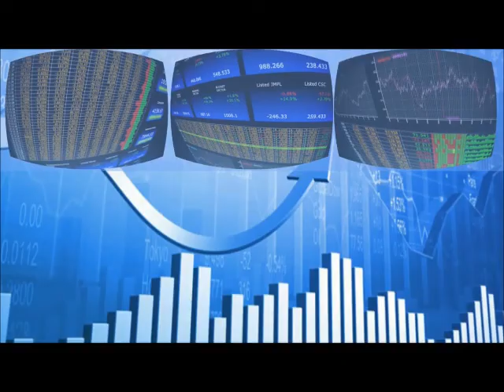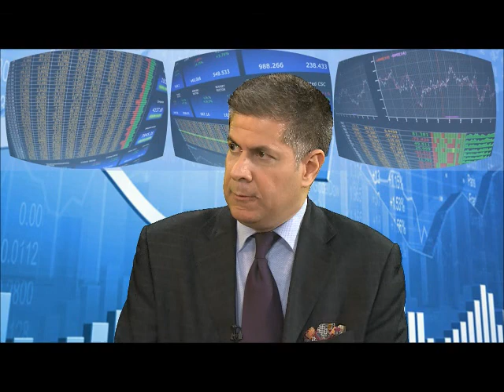GERENCIAPARATODOS COM RAFAEL NIEVES ENTREVISTA ALI CORDERO CASAL VERTVNOTICIAS COM